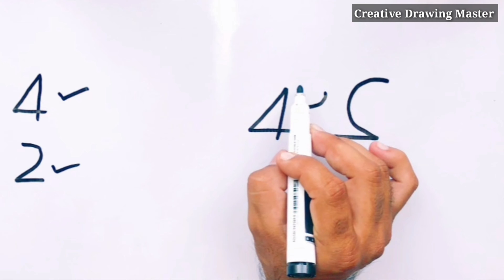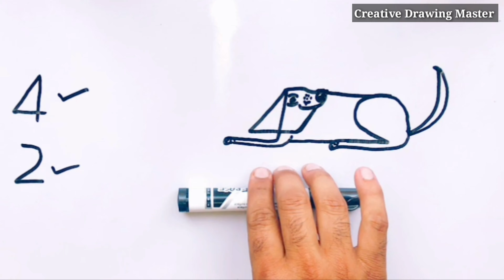How To Draw a DOG ||एक कुत्ता बनाओ || Simple and Easy Drawing || Drawing by creative drawing master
Welcome To Creative Drawing Master

                             Learn how to drawing by hands easy